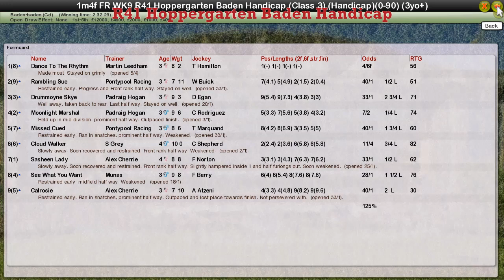FR WK9 R41 Hoppergarten Baden Handicap